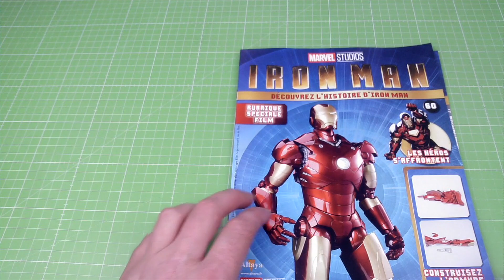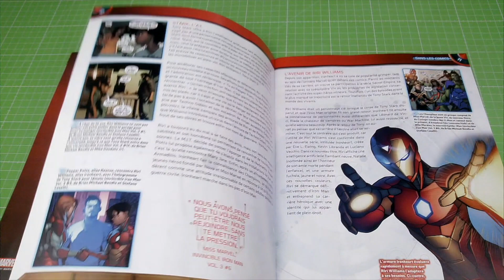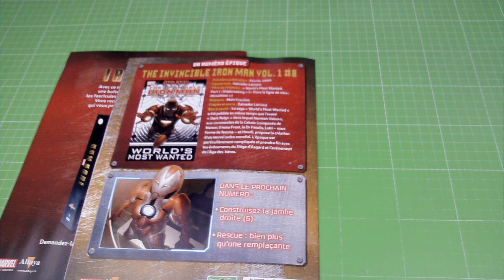IRON MAN ALTAYA NUMERO 60 ET 61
Montage des numéros 60 ET 61 de l'armure d'IRON MAN de chez ALTAYA